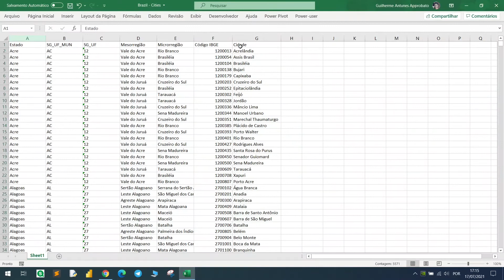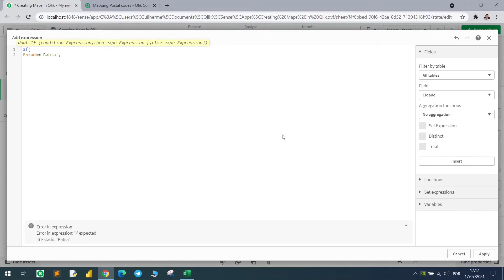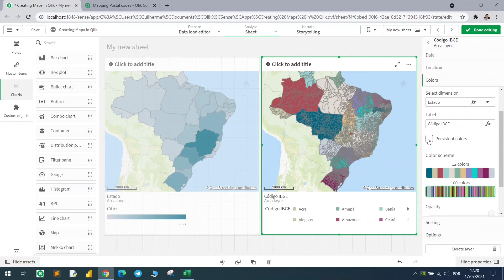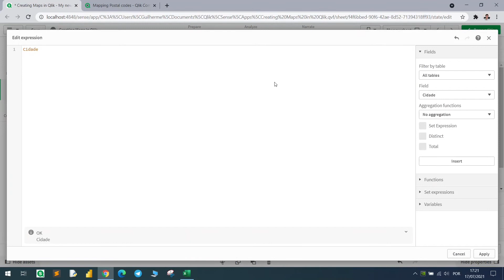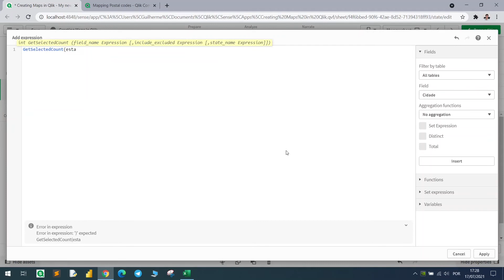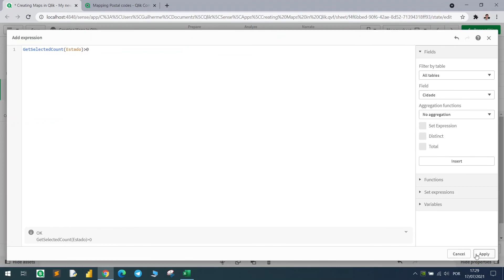Creating Maps in Qlik - Quick tips | Using getselectedcount condition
Just a short video with some tips for those who are starting to use Qlik Maps, showing how to add a new layer, hide or display it according to some condition using the getselectedcount function.